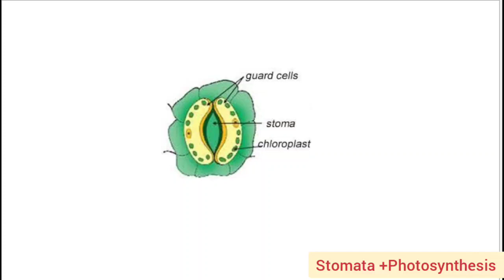Stomata ,guard cellw and Photosynthesis process